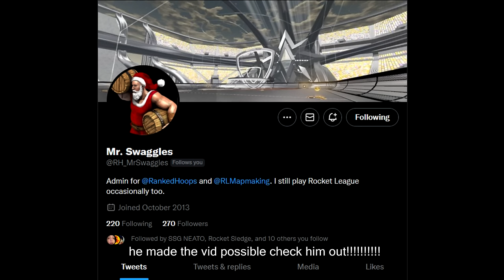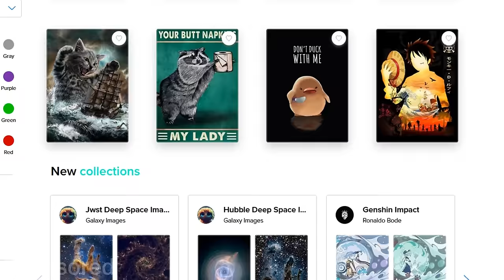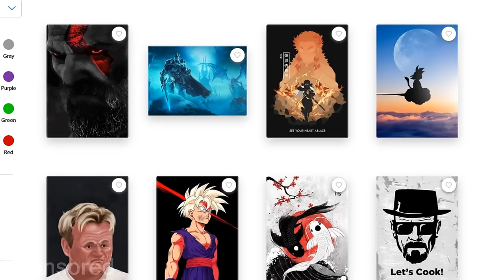0.000000001% chance angle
Freestyling on a map 10x taller than normal in rocket league (INSANE). Literally impossible angles. It is nuts.

-FAQ's-
I play Rocket League on PC
I use a PS4 Controller

End shot song: Koven & ShockOne - Collecting Thoughts

110
270
100
-3
0.6
4.20
1.2

Sens:
Aerial 3.80, Steering 1.90
Deadzone: Square

Air Roll: L1/LB
Powerslide: L1/LB
Air roll left : L3
Air roll right: R1
Scoreboard: square

I started playing Rocket League about a month after it came out in August 2015. Eventually I discovered then-called JHZER's videos and got super into learning how to freestyle. After a while I joined my first team called Hexicon as a freestyler in around July 2016 and later Pulse in September 2016. My style has changed a bunch over time, nowadays I really enjoy playing mutators along with freestyling with my friends. I'm not huge into competitive but I find that fun as well. Rocket League is a cool game.